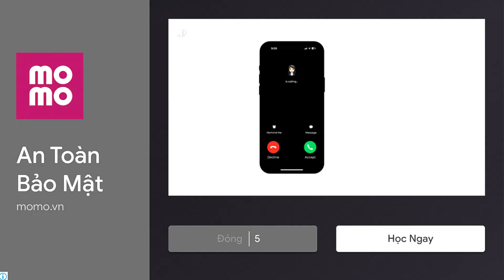Extreme Car Driving Simulator,Traffic Racer Pro,Street Racing HD,Driving Quest,Rebel Racing,Car Cara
1 like = 1 support

00:00 Extreme Car Driving Simulator
06:11 Traffic Racer Pro
09:22 Street Racing HD
12:15 Driving Quest
15:06 Rebel Racing
18:31 Car Caramba: Driving Simulator
22:15 Mega Ramp Car Stunt
25:02 Offroad Escalade

cars
car
car gameplay
car simulator
car parking
car racing
car racing game
car game
car android
car ios
Racing Gameplay No.1
automotive gamers
game experience